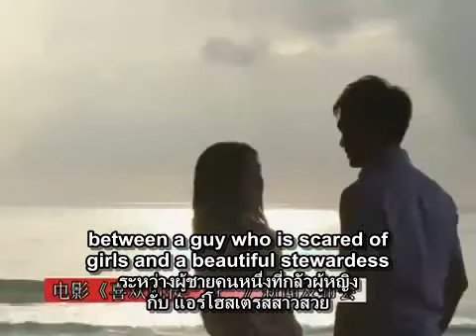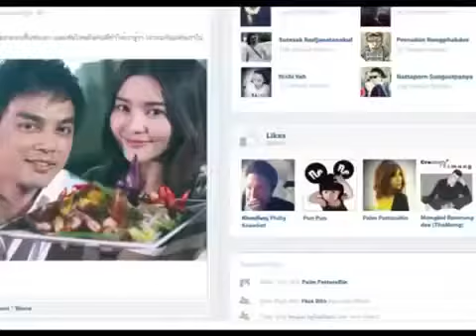【ENG&THAI SUB】2012.04.03 chob kod like chai kod love 電影新聞發布會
Aomiz FC
tranlate by Min
made by 盒子（chundangable）